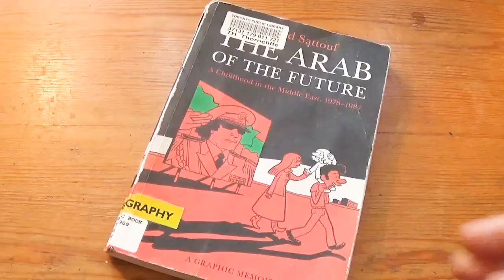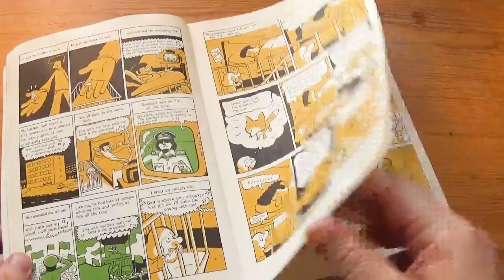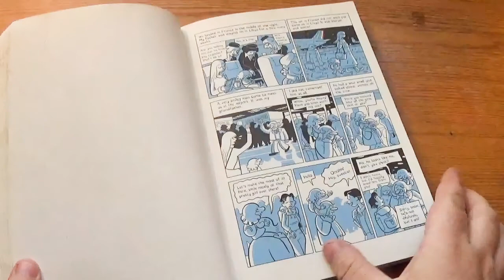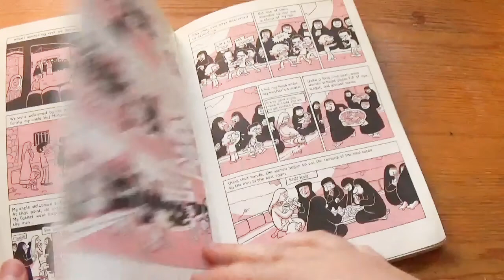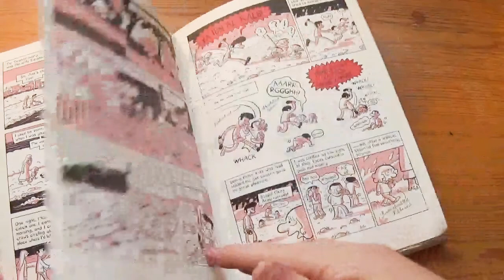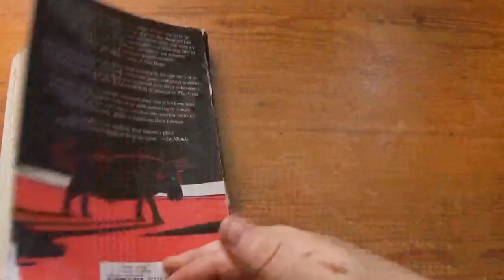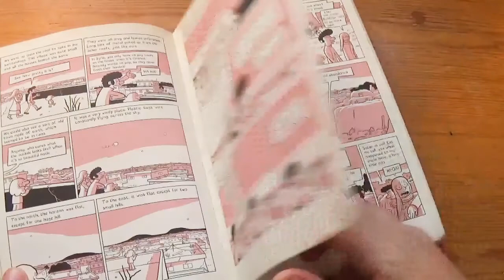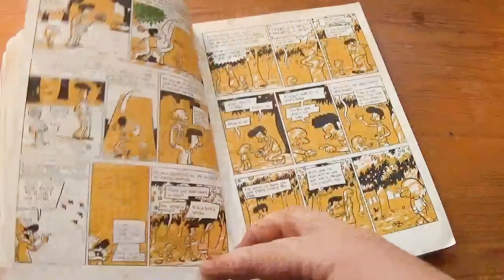The Arab of the Future: A Childhood in the Middle East, 1978-1984 by Riad Sattouf [cc]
"The Arab of the Future, the #1 French best-seller, tells the unforgettable story of Riad Sattouf's childhood, spent in the shadows of 3 dictators—Muammar Gaddafi, Hafez al-Assad, and his father

In striking, virtuoso graphic style that captures both the immediacy of childhood and the fervor of political idealism, Riad Sattouf recounts his nomadic childhood growing up in rural France, Gaddafi's Libya, and Assad's Syria--but always under the roof of his father, a Syrian Pan-Arabist who drags his family along in his pursuit of grandiose dreams for the Arab nation.

Riad, delicate and wide-eyed, follows in the trail of his mismatched parents; his mother, a bookish French student, is as modest as his father is flamboyant. Venturing first to the Great Socialist People's Libyan Arab State and then joining the family tribe in Homs, Syria, they hold fast to the vision of the paradise that always lies just around the corner. And hold they do, though food is scarce, children kill dogs for sport, and with locks banned, the Sattoufs come home one day to discover another family occupying their apartment. The ultimate outsider, Riad, with his flowing blond hair, is called the ultimate insult… Jewish. And in no time at all, his father has come up with yet another grand plan, moving from building a new people to building his own great palace.

Brimming with life and dark humor, The Arab of the Future reveals the truth and texture of one eccentric family in an absurd Middle East, and also introduces a master cartoonist in a work destined to stand alongside Maus and Persepolis."

France’s Most Famous Arab Cartoonist on Growing Up Between Two Worlds

Riad Sattouf interview: ‘I didn’t want to be the guy of Arab origin who makes comics about Arab people’